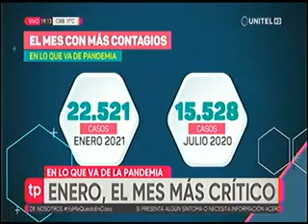01022021 ENERO EL MES MAS CRITICO DE LA PANDEMIA UNITEL